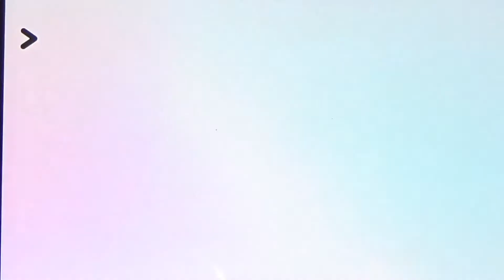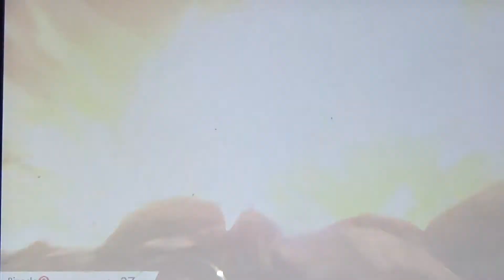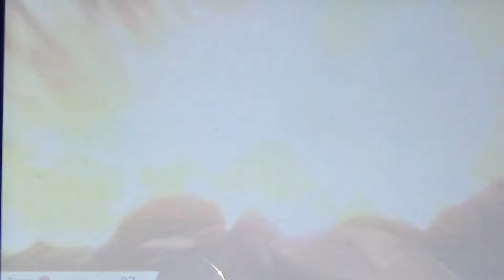Pokemon sword gameplay episode 12